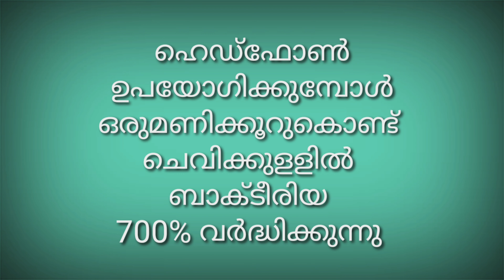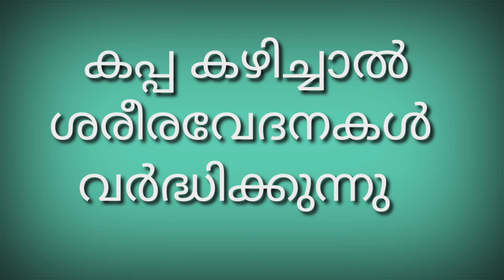നിങ്ങളറിയേണ്ട 10 കാര്യങ്ങൾ 10 important information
Dr Ebby varghese
saireya  ayurveda  clinic  &panchakarma  centre
perumbavoor